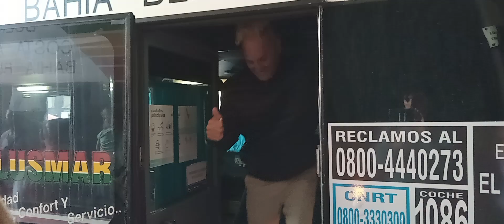VOLVIENDO A CASA .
de regreso a casa.